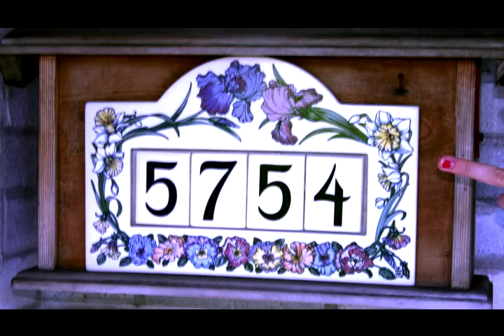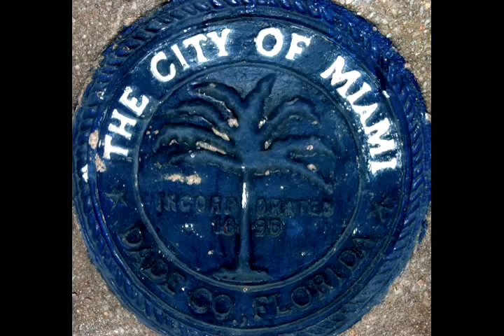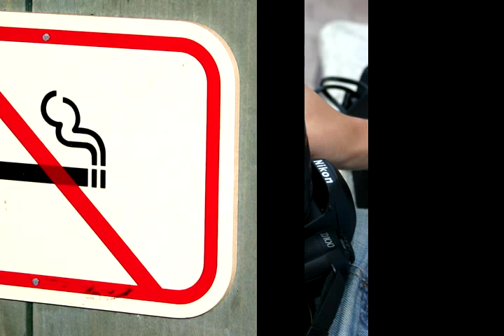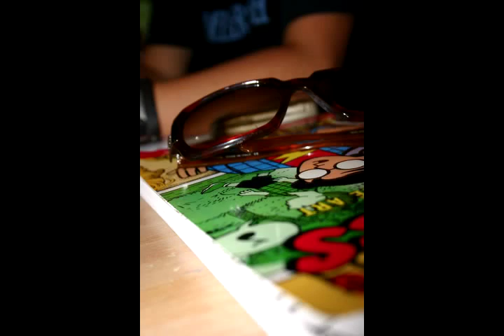Sundays with Jenna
A Sunday with Jenna Greene